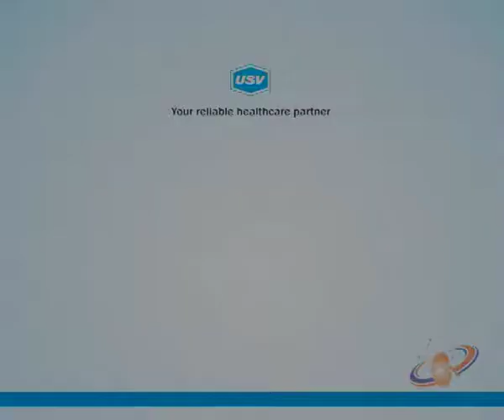Dr. Anil Jain 2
A patient awareness message on Kidney Disease under the campaign “Tazloc Kidney Disease” by Dr. Anil Jain